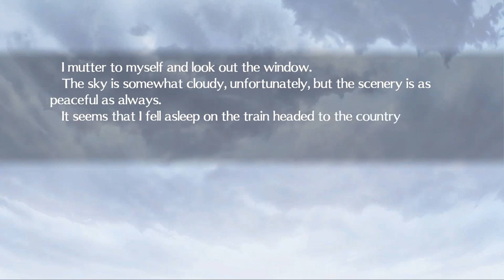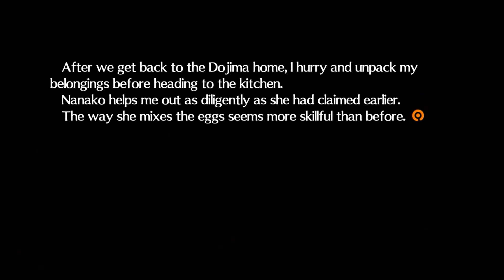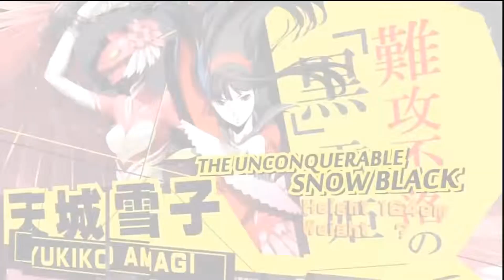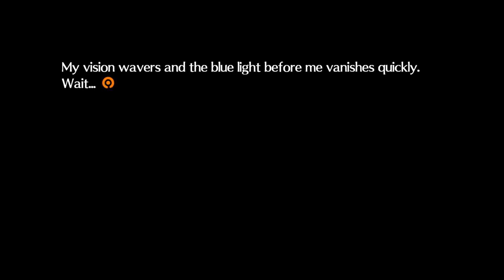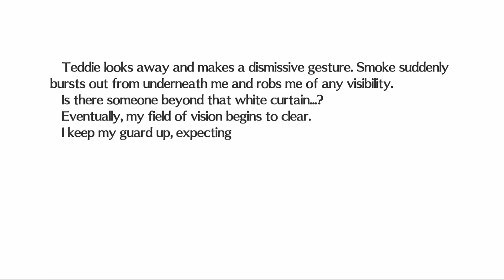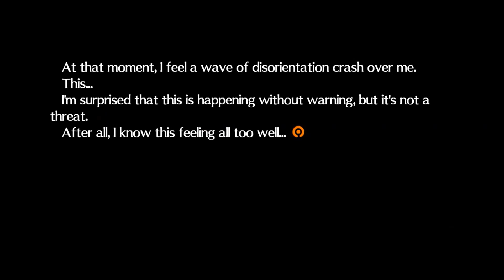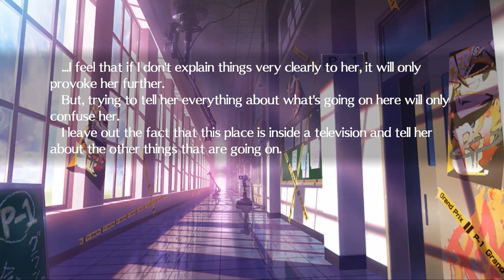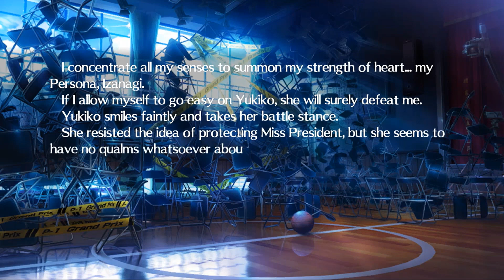PERSONA 4: ARENA PS4 Walkthrough Gameplay Part 1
Get ready to step into the arena with me as we explore the intense world of Persona 4: Arena! 🎮⚔️ In this immersive playthrough, we'll dive into the fighting game that brings together the beloved characters from Persona 4 and Persona 3 for epic battles and an engaging storyline.

Persona 4: Arena offers a unique blend of fast-paced fighting gameplay and the rich narrative elements of the Persona series. Join me as we take control of our favourite characters, unleash their Persona powers, and engage in strategic battles within the Midnight Channel.

Experience the seamless fusion of fighting game mechanics, stylish visuals, and the deep lore that Persona is known for. Witness my strategic approach to battles, my exploration of each character's unique move set, and my reactions to the unfolding events in the game's story mode.

Whether you're a fighting game enthusiast or a Persona fan eager to see your favourite characters in action, this video provides an immersive way to experience the excitement of Persona 4: Arena.

Thanks for joining me in the arena for this thrilling showdown!